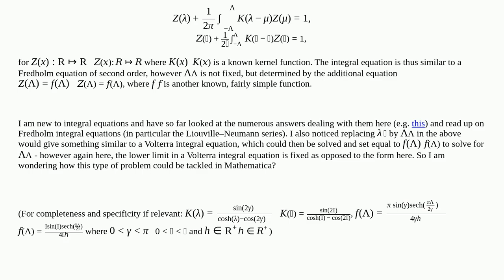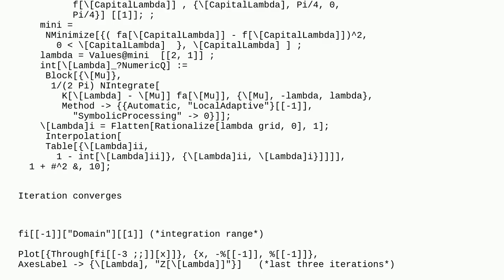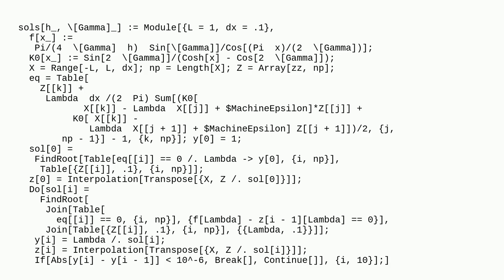Mathematica: Numerical Solution of Integral Equation with Integration Boundary Fixed by Equation ...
Numerical Solution of Integral Equation with Integration Boundary Fixed by Equation Including Unknown Function

A special thanks goes out to the community

  integral-equations